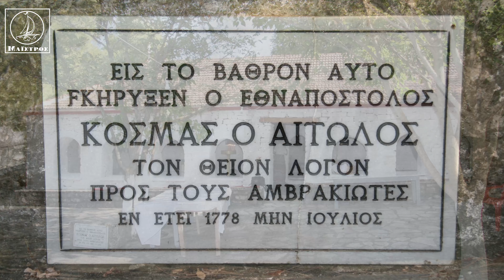Οδοιπορικό - Αμπρακιά - Πλατό: στα θρυλικά μέρη που έδωσε μάχη ο Γ. Καραϊσκάκης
Μια φθινοπωρινή Κυριακή του 2019, μια ομάδα έφιππων με παραδοσιακές φορεσιές, ξεκίνησαν από την Αμπρακιά, διασχίζοντας το παλιό καλντερίμι με προορισμό το Πλατό, για επίσκεψη στο ξωκλήσι του Αη Γιώργη που γιόρταζε.
Ο Αή Γιώργης , ένα ξωκλήσι που είχε σχεδόν γκρεμιστεί, αναστηλώθηκε και εξοπλίστηκε με την αγάπη και τη  φροντίδα της οικογένειας Νικολάου Μιμηγιάννη,  και  την ημέρα αυτή όλη η περιοχή γιόρταζε.
Ο πατέρας Ευρυβιάδης τέλεσε πανηγυρικό εσπερινό μετ’ αρτοκλασίας ενώ ακολούθησε και η λιτάνευση της ιερής εικόνας.
Το γλέντι που στήθηκε στη συνέχεια έδωσε ζωή στο ερειπωμένο αυτό μέρος.

Η Αμπρακιά, βρίσκεται 4 χιλιόμετρα ΝΔ της Αμφιλοχίας και απέχει 1 χιλιόμετρο από την ΕΟ Αμφιλοχίας Αντιρρίου.
Όπως μαθαίνουμε από το βιβλίο του Νικολάου Τέλωνα  «Ταξίδι σε χρόνια Λησμονημένα»,    την Αμπρακιά,  χτίσανε οι κάτοικοι της Αρχαίας Λιμναίας, πότε όμως μεταφερθήκαν εκεί είναι εντελώς άγνωστο.
Οι πρώτες γραπτές μαρτυρίες ξεκινούν από το 1668 και περιγράφεται ως γκιαουροχώρι από έναν Τούρκο περιηγητή. Μια άλλη μαρτυρία 1674 από ένα γάλλο γιατρό και έναν Άγγλο συλλέκτη αναφέρουν την Αμβρακιά ως ένα μικρό χωριό στο 1 μίλι από τον Αμβρακικό κόλπο.
Το 1684 η Αμπρακιά υπέστη ολοκληρωτική καταστροφή όταν ο πασάς της Άρτας με 800 άνδρες πέρασε τα στενά του Μακρυνόρους και λεηλάτησε την περιοχή του βάλτου.
Το 1692 σε μια επιδρομή του Γιουσούφ ο Αναστάσιος Μεταξάς επιθεωρητής Ξηρόμερου και Βάλτου κέρδισε μια σημαντική νίκη και η Αμπρακιά σώθηκε αυτή τη φορά.
Το Ιούλιο του 1778 πέρασε και κήρυξε το θείο λόγο ο εθναπόστολος Άγιος Κοσμάς ο Αιτωλός ανεβασμένος στην πέτρα που βρίσκεται  ακόμη και σήμερα  στον αύλειο χώρο της Παναγίας  Αμβρακιώτισσας .
Η Αμπρακιά ως πέρασμα αντιμετώπιζε προβλήματα παρακμής από τις συχνές επιθέσεις των κατακτητών και για το λόγο αυτό κοντά στο 1805 πάρθηκε η απόφαση να μεταφερθεί το χωριό πιο ψηλά στη θέση Πλατό.
Τελικά, η μεταφορά δεν πραγματοποιήθηκε ποτέ γιατί η προετοιμασία της επανάστασης που είχε ήδη αρχίσει ματαίωσε τη μεταφορά του χωριού.
Οι κάτοικοι της Αμπρακιάς είναι και οι πρώτοι κάτοικοι της σημερινής Αμφιλοχίας.